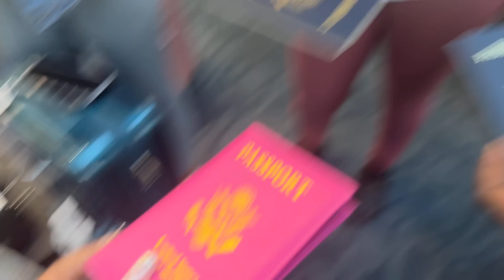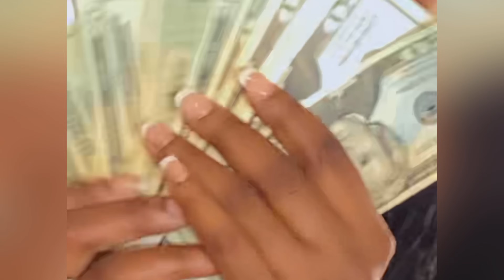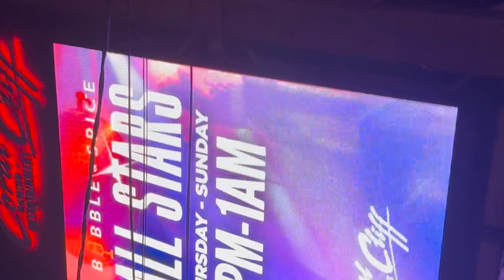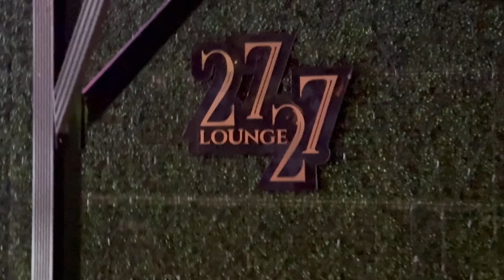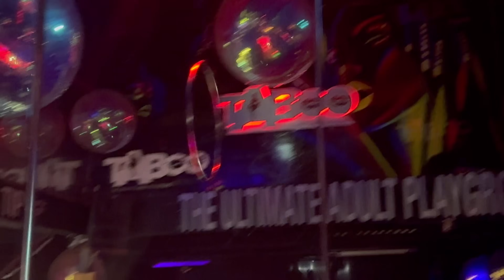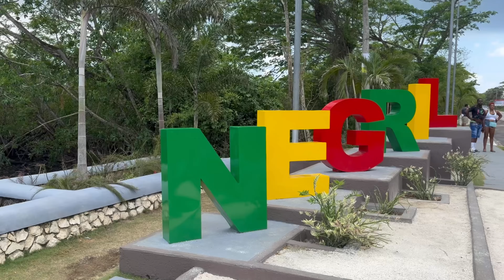Jamaica is a PARADISE with my friends | PARADISE vlog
Jamaica Vlog | Atc Riding, Horse Back Riding, Rick’s Cafe, Beaches, etc.